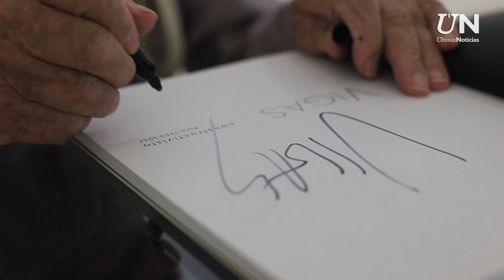Oswaldo Vigas: "Soy pintor porque siempre he estado jodido, ese es el secreto"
A sus 89 años de edad, el maestro Vigas traza con gran precisión conceptos de la vida misma, en una entrevista tan mordaz como su verbo.